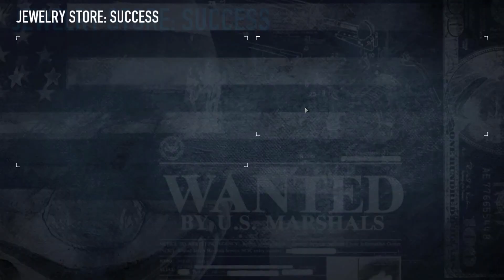Payday 2 - Jewelry Store - 100% Stealth